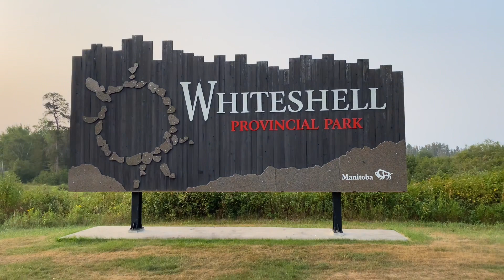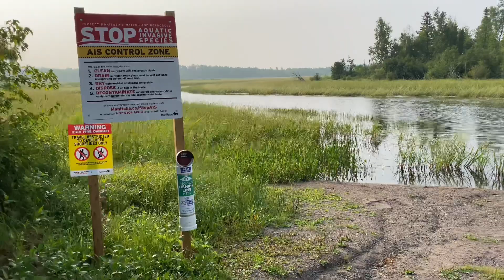কানাডায় ভ্রমণ : খুব সকালে মাছ ধরতে যাওয়া। Whiteshell Provincial Park, Manitoba# Canada